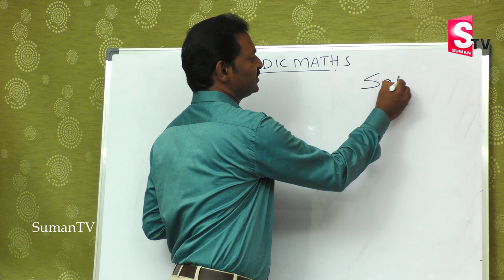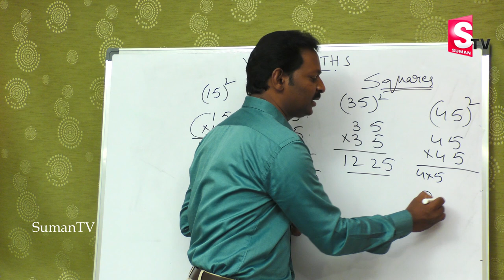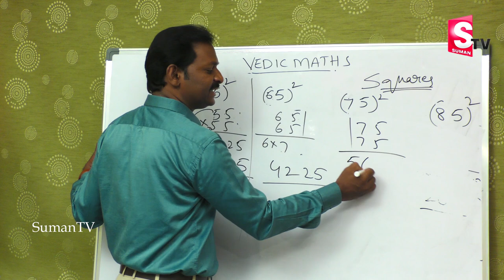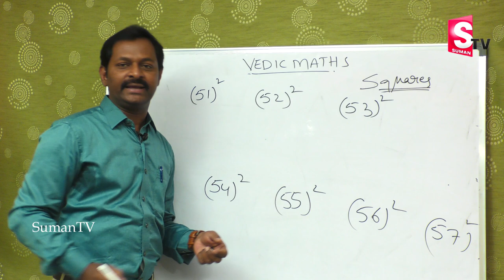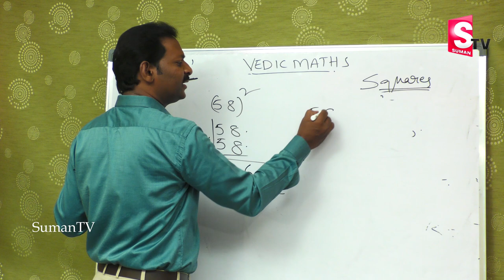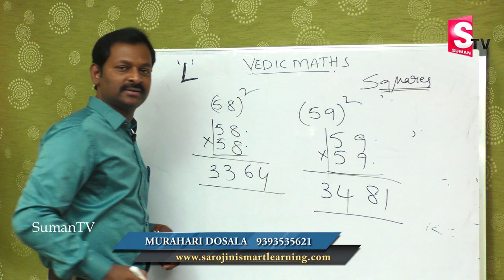Vedic Maths Tricks: Maths Shortcut Tricks || Vedic Maths for All Competitive Exams | SumanTV